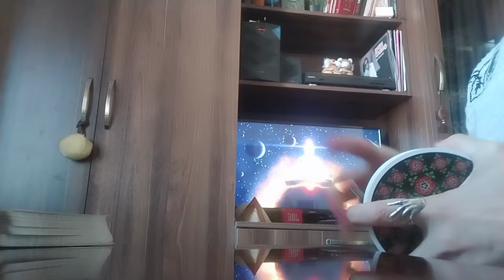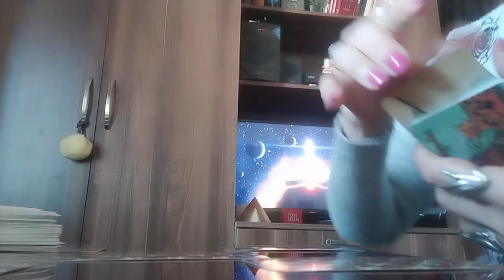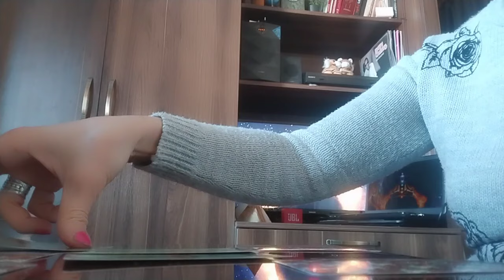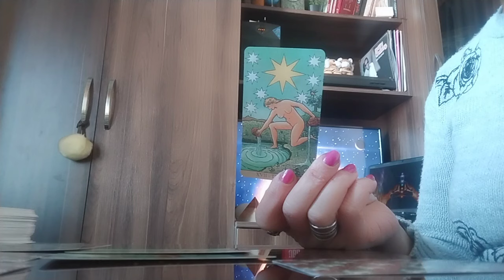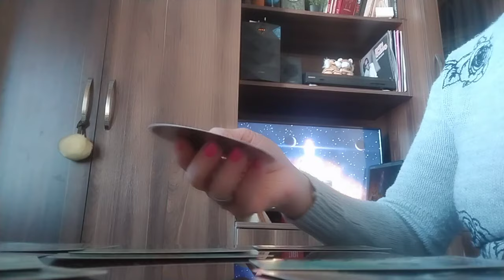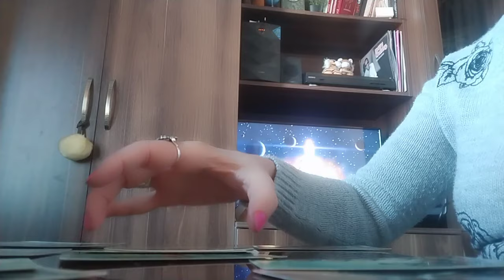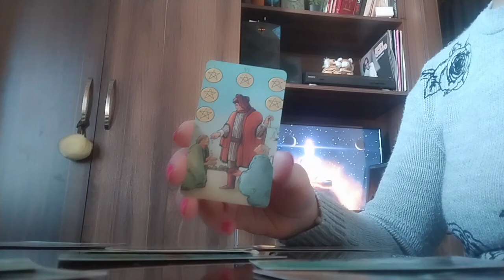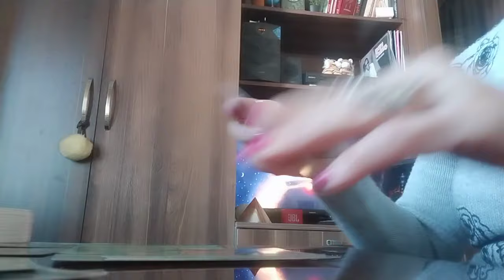რა პერიოდს გადიხართ აღმავლობის თუ დაღმავლობის?✨💒🥰✨